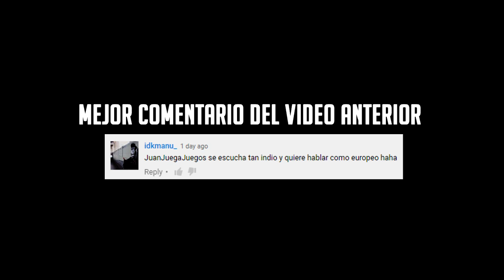¡MEMITO Y EL DRAGON! - SURVILARK #8 - (Mexinarcos) Annunaki Mod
Tameamos nuestro primer dragon Drake en Survilark! :D

¿Como le hago para ser padre, esposo, tener 2 trabajos y aparte 3 canales de YouTube? Tomo G Fuel, la bebida gamer :v

¿Quieres ser Pingero? Usa el mejor router

Un buen host para servidores de Minecraft, Ark u otros juegos